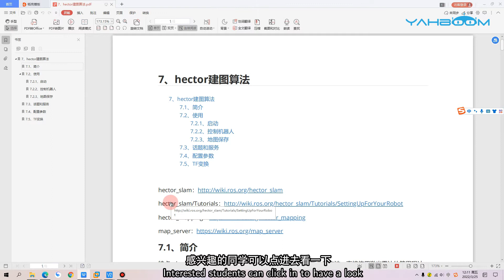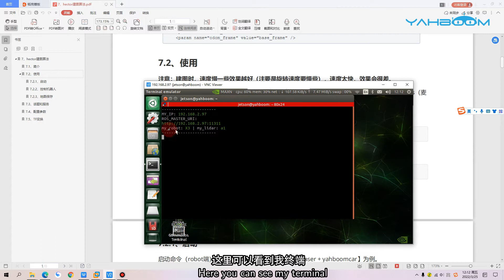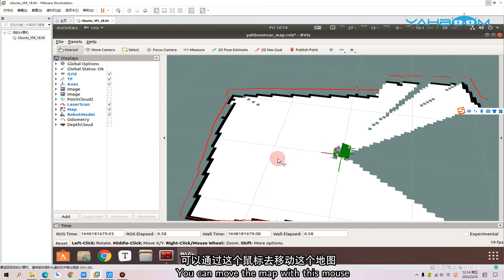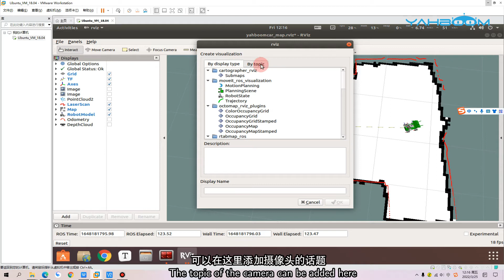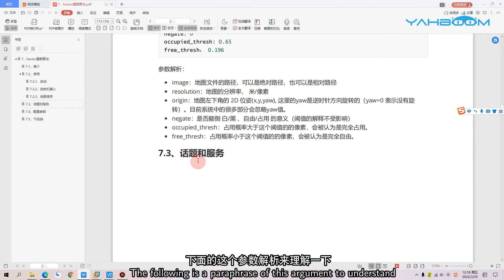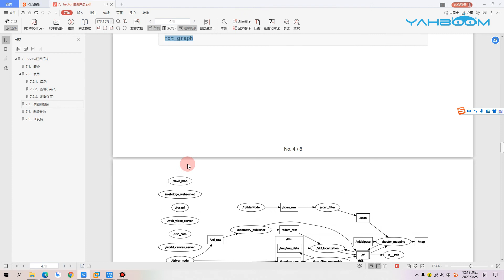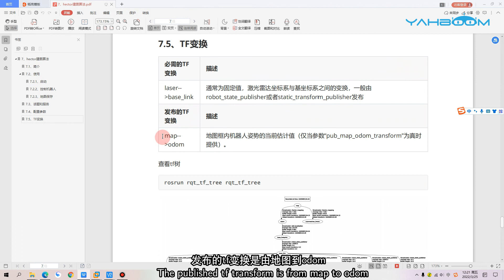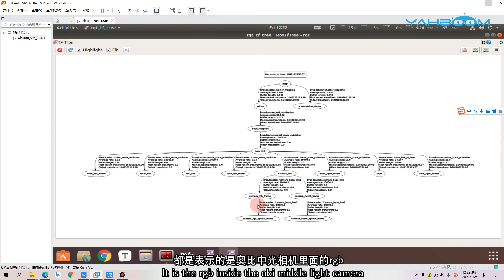11.7 [ROSMASTER--Lidar course]---hector mapping algorithm